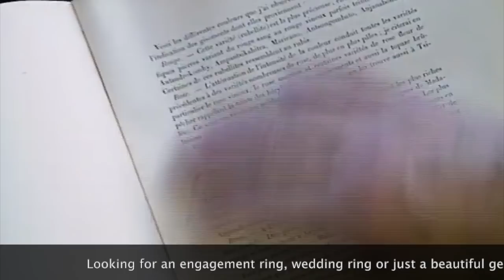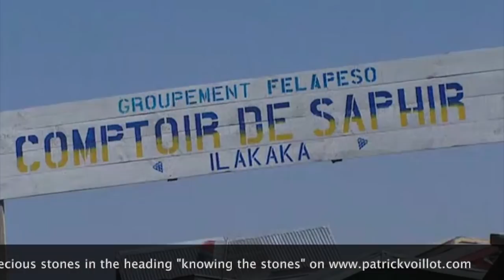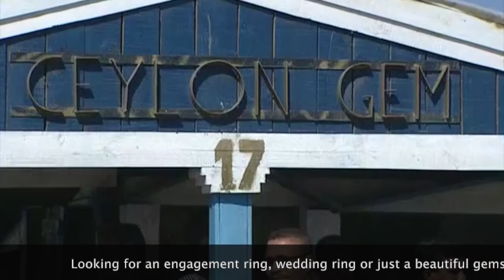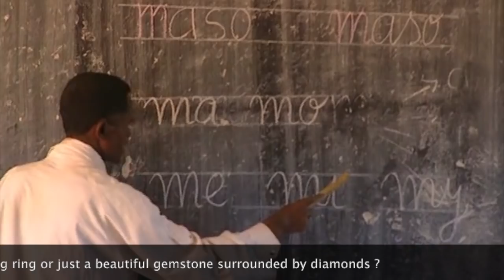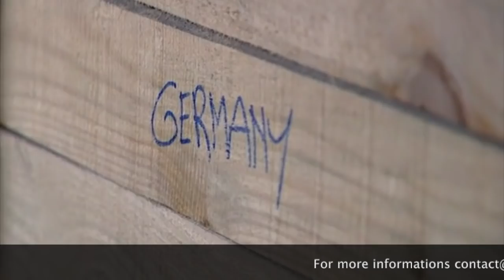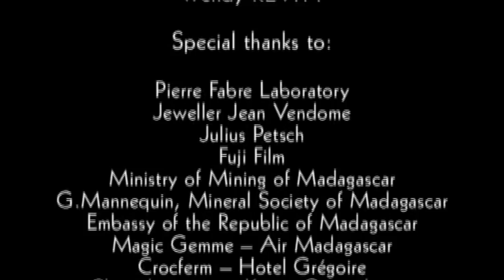Tourmalines from Madagascar documentary of Patrick Voillot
The Red Island was the name given to Madagascar by sailors approaching its shores. Few are the places as rich or superior in gemstones.

This film takes you through the island as an explorer or more accurately, as a prospector.
You\'ll cross the desert near the Isalo National Park, inhabited by several species of lemurs.

In the midst of this seemingly endless road, a village becomes a city, Illakaka, where men, women and children are seeking sapphires. You will penetrate into the world of these miners; discover their joys, their sorrows and disappointments; but also their discoveries. When they are lucky, these findings are multicolored sapphires, or other fascinating gems.

Their fortune however is not always in the mission of this work. Men prefer to lose everything and return to their families in other parts of Madagascar.

You will be alongside some of them in a bush taxi that brings them back to a small village, situated on the highlands a few hours from Antsirabe. This isolated hamlet of the world lives in autarky, from generation to generation.

A few houses have been constructed; live animals are raised; schools where children learn to read and write; and a few buildings encompass the composition of this self-sufficient community.

The Characters. they are more characters than inhabitants living in this village. There is the chief Gabi, the sorcerer, the schoolmaster, and the villagers who live together in perfect harmony.

They eat mostly rice for nourishment, as is part of their culture, but when the need arises, tourmaline mines are near, and they can easily go out and dig for beautiful crystals.

With this film, you will dive into the lives of the researchers who use the crowbar, but also witchcraft to find these tourmaline crystals. They are often bicolor, green on one end, pink on the other.

These discoveries will be sold to some buyers, or taken to the nearest town to be sold in the market.

In this film you will discover the various intermediaries that allow these tourmalines to reach the cutting workshops of Antananarivo.

Finally, selected and cut gems will adorn the creations of jeweler Jean Vendome, and we will open the doors of his studio for you.